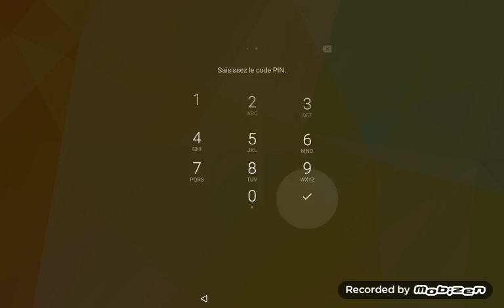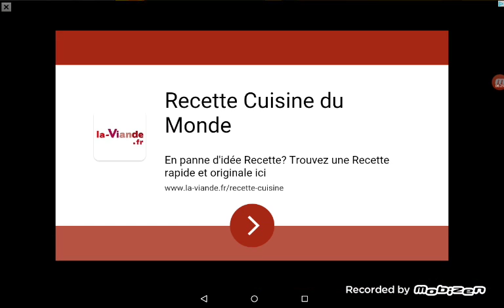Minecraft ep 2